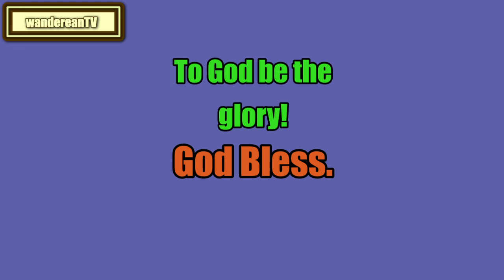The Book of Isaiah Chapter 21 || Jameison-Faussett-Brown Commentary